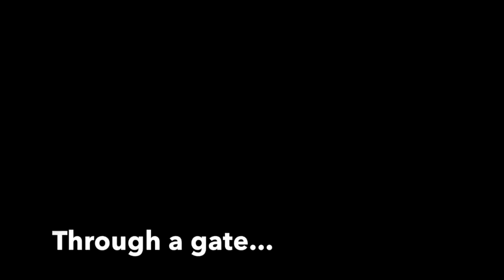Life on an off-grid Forest Garden homestead - Live talk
Rob Handy, an agroforester with a one-hectare productive edible forest garden, gives us an overview of how to use perennial edibles to create a self-sustaining ecosystem of edible and useful trees & plants.

His easy-going style of talk meanders its way through various stories and a myriad of fascinating self-sufficiency tips.

There is much more from Rob on his YouTube channel "Rob's Discovery" and his

Recorded on location at:
The Station - Bristol City Centre, UK
Avon Organic Group meeting

Thanks to the Rob's Discovery patrons:

Juliet Lynn
Sonja Christina
Beki Jennings
Tom Richardson
Hamish Mabon
Catherine Worsman
Beccarotti
Sarah Wilson
YukikoB
Patricia Merrill Siefken
Zaadia Valine
Susan
ALarkAscending
Wendy Farley
Claire Sarchet
Ross Newport
Philipp Stucke
Tessa
Pilgrim
Donna Curtis
Joanne Scott
Mog Wilde
Saskia Griffiths-Moore
Eve Darker
Elisandra
Liz Larson
Judit T
Gavin Spittlehouse
Andy Purvis
Elias Vandyke-Titus
Asdiel Echevarria
Danielle Zavala
ladyofthelake
Stefan Veda
William Inman
Anna Ballard
Angela Grist
EH Milton Jr.
Krystyna Henderson
Pippa Taylor
Xenos(Sam)
K.J. Carr